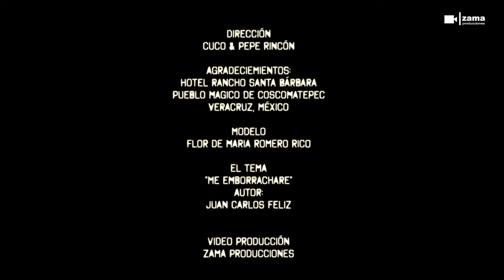ME EMBORRACHARE || EL GRUPO MACOMBO || VIDEO OFICIAL